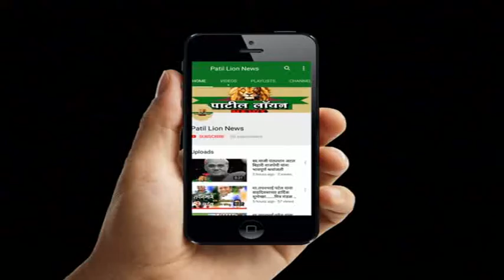अक्कलकुवा: सोरापाडा येथे श्री पंचमुखी हनुमान मंदिर जीर्णोद्धार व मूर्ती स्थापना